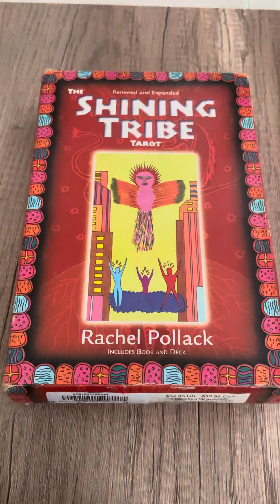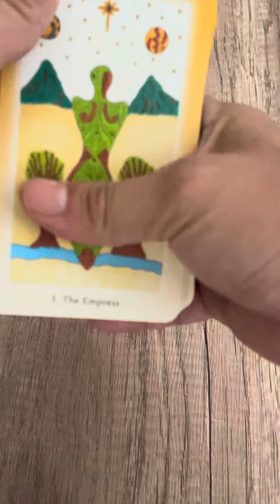Shining tribe tarot by rachel pollack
The shining tribe tarot is based on simple cave drawings from all around the world

The companion book give a good many poems and stories of rachel pollack view of tarot and how it has evolved with the many years she has done with many encounters.

She knows all stories
She gives shelter to turtles
She opens her arms
She shimmers with laughter